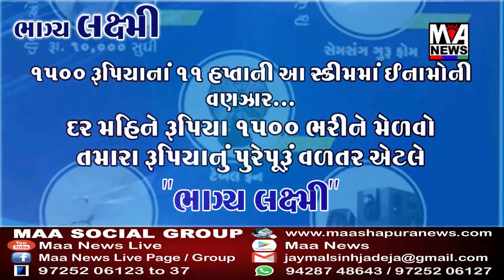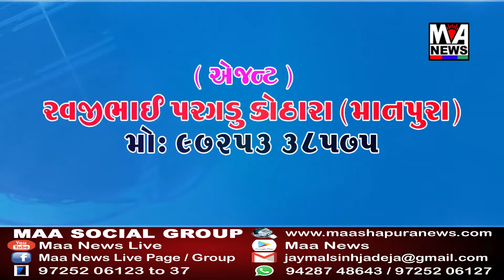મોટી રાયણ ગામે ચંદ્રપ્રભુ સ્વામી ભગવાન જિનાલયની ૧૨૧ મી વર્ષગાંઠ પ્રસંગે કાર્યક્રમ યોજાયો.